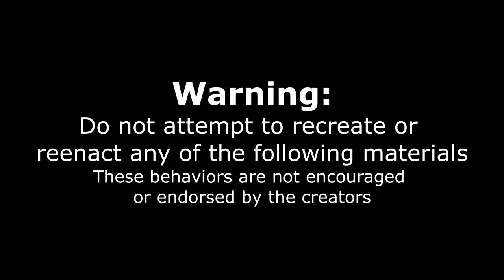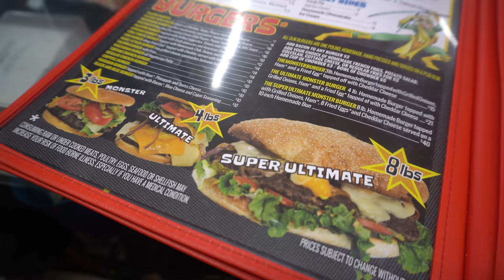ULTIMATE $100 CHEESEBURGER CHALLENGE IN OREGON | Massive Burger Challenge | Man Vs Food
OVER 1000 ATTEMPTS AND FAILS? This is a HUGE Burger Challenge! Today we are taking on the ultimate burger challenge in  New Port Oregon with a $100 cash prize! This super ultimate burger is topped with ham, bacon, fried eggs, cheese, and veggies all on a giant bun! This burger literally will feed a large family and still provide left overs. With only 40 minutes to complete the challenge, will we be able to get the free meal and cash prize? Or will we fail like the thousands of others? This is a very big food challenge, that is definitely an expert challenge. This crazy burger challenge is available any time of the day and can be ordered as a normal menu item at the Newport Cafe.

SEND ME STUFF :
Joel Hansen
RPO DUNDURN
HAMILTON ON L8P 0B5
CANADA
I